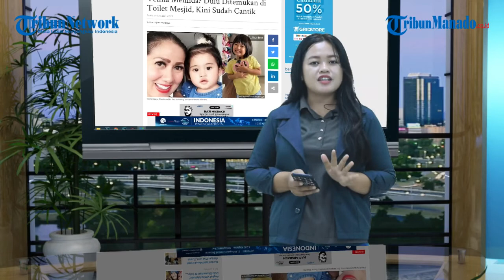Masih Ingat Carissa Putri Dinikahi Pengusaha Tajir Asal Arab I Berita Populer 29 Juni 2021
Masih Ingat Carissa Putri? Dinikahi Pengusaha Tajir Asal Arab, Kepergok Tenteng Tas Rp 307 Juta

Ingat Vania Athabina Anak Angkat Venna Melinda? Dulu Ditemukan di Toilet Mesjid, Kini Sudah Cantik

Ingat Angel Karamoy? Dulu Dicerai Lantaran Orang ke Tiga, Kini Masih Betah Menjanda, Ini Faktanya